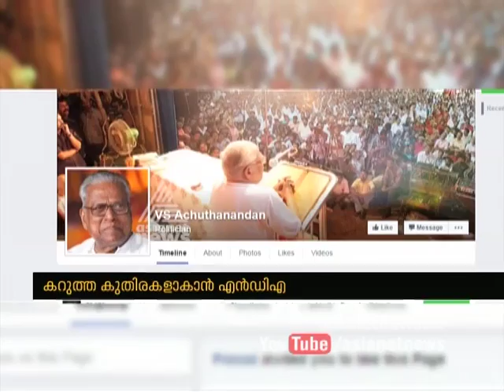News@1pm 6 May 2016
Top stories:
1) Jisha Murder case
2) Rajnath Singh in Kerala For election campaign
3)Narendra Modi today in Kerala